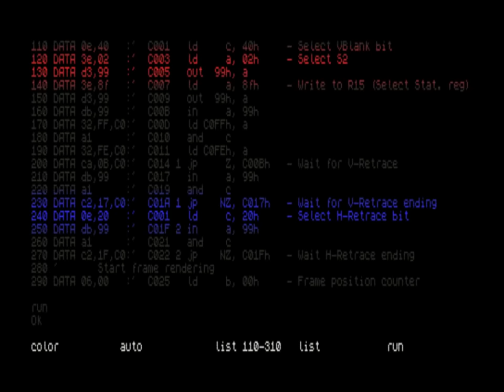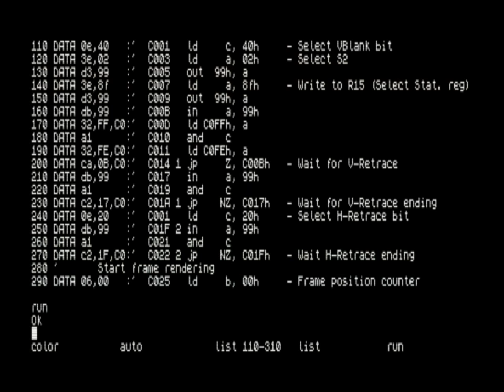MSX2 Screen 0 Text Demo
Some my friends is not trusting me after last video:
And now i show little trick with text in screen 0, on MSX2